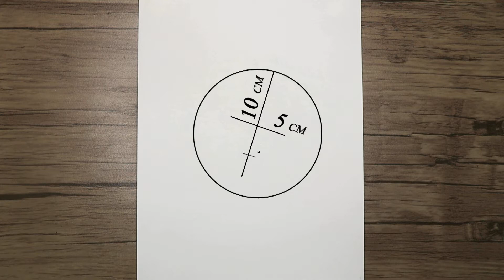How to Draw a Raccoon Head with Pencil | Step by Step Drawing Tutorial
Today I want to show you how to draw a raccoon head step by step with a pencil. In this tutorial, I tried to draw a raccoon face in an easy way